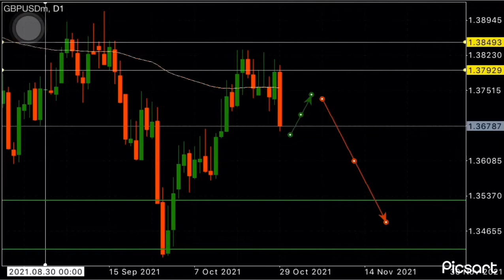How to trade forex profitably| Result of our GBPUSD analysis |01-11-2021 - 04-11-2021|Forex strategy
This video shows the summary of our analysis of gbpusd on the above mentioned date and the outcome of the trade. You can view the original analysis at some point in the video by clicking a text icon which will appear. Trading forex without proper education and technical guidance only incurs more risk than the art itself.